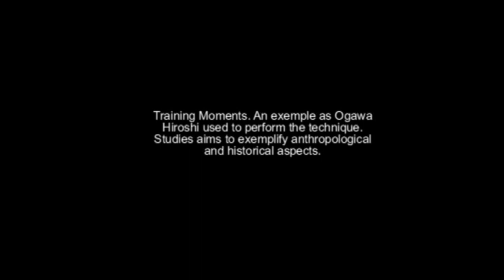Ogawa Ryu Aikijujutsu Shinken Shirahadori - November Training